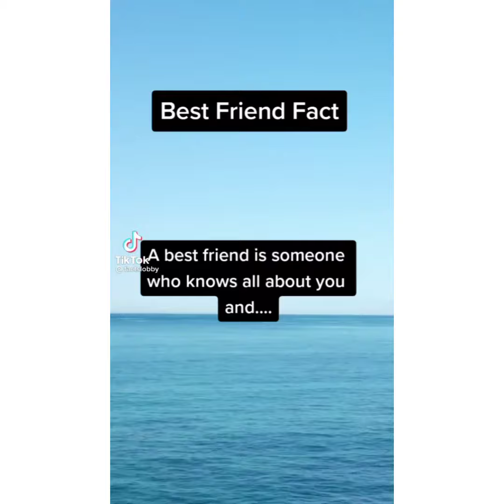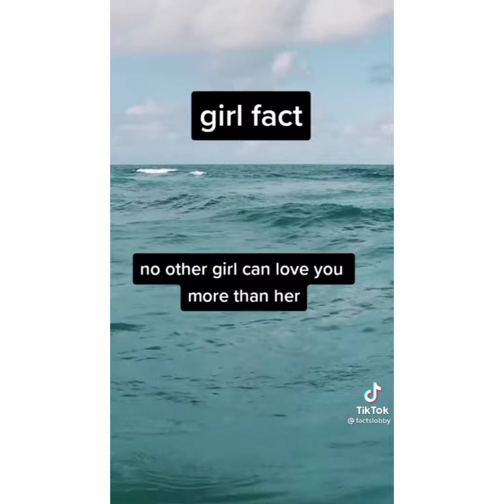Psychological facts (32)